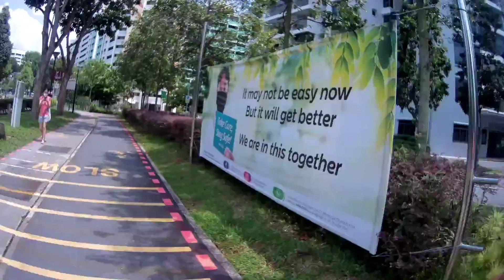Wansapanataym Season 3 EP1 P17 | UPPER SELETAR RESERVOIR Part 2 | SINGAPORE VIEW | COLOBZ TV